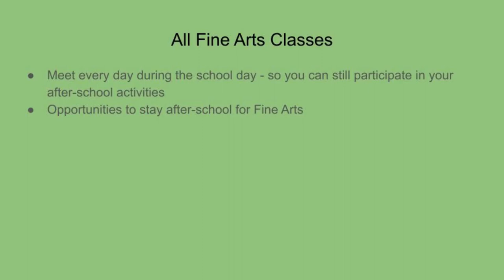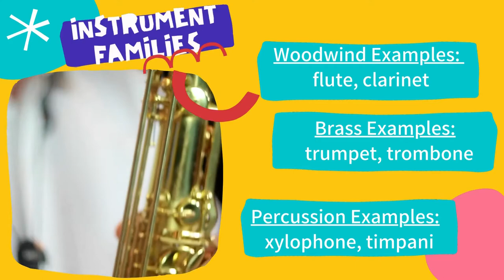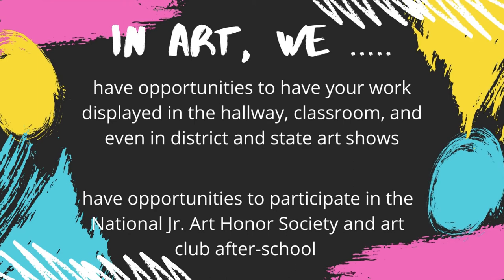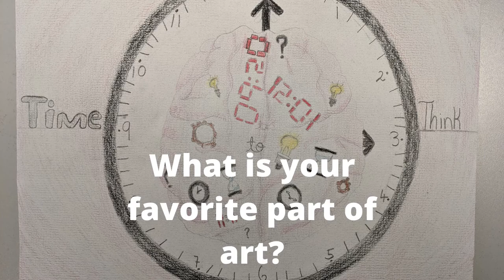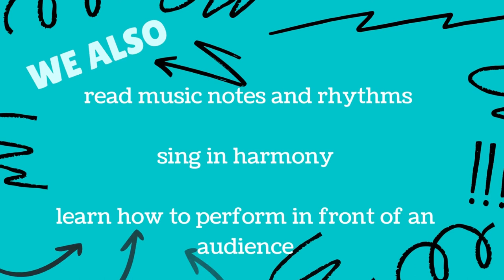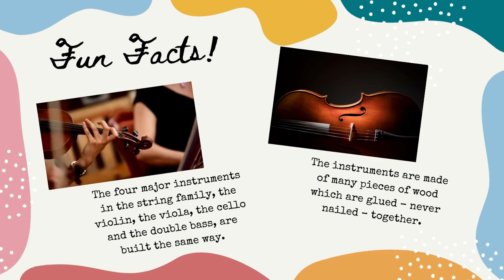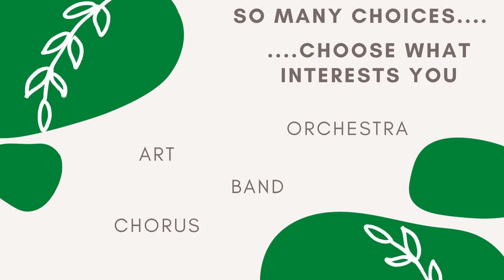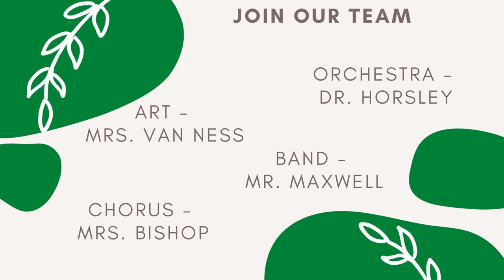Forestbrook Middle School Fine Arts Department